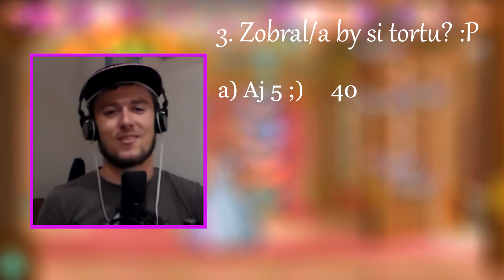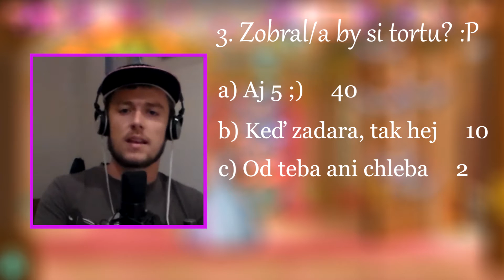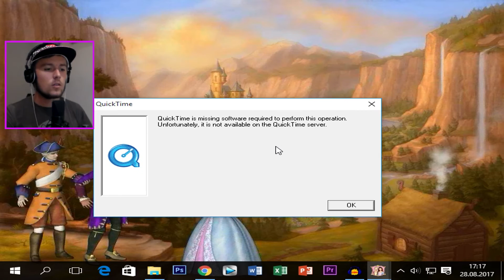HĽADÁ SA SUPERSTAR | Barbie: Princezna a Švadlenka #5 KONIEC | SK/CZ Let's Play / Gameplay | George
Prežili ste, máme tu koniec Barbie, stal som sa kráľovnou a všetko je OK :D Ďakujem všetkým, čo vydržali sledovať túto sériu do konca ;)

► ZDIEĽAJ A BUDEŠ SUPERSTAR! ;)

  Ask.fm - georgeasking